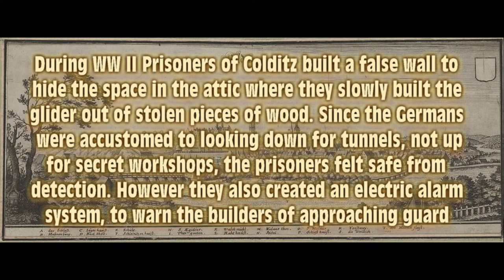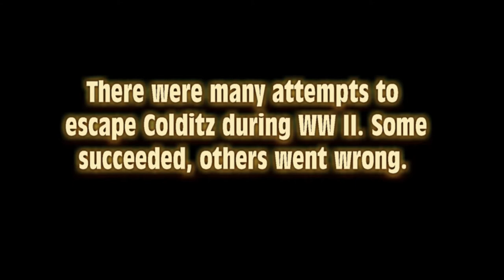Escape from Colditz Prison with a Glider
Glider
One Colditz escape attempt at the end of the war even involved a glider made by four English prisoners: Major Tony Rolt, RAF Flying Officer Bill Goldfinch, RAF Flight Lieutenant Jack Best and Lieutenant Geoffrey 'Stooge' Wardle of the Royal Navy. The plane was kept in the attic of the castle's church. However, it was never used as Germany surrendered to the Allies before the escape date.
Source: Wikipedia